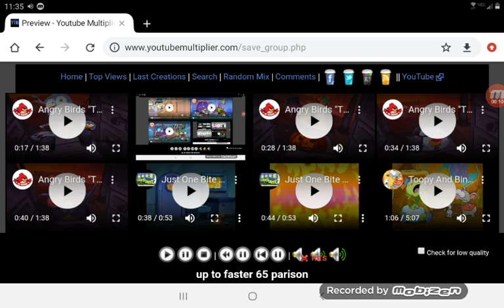Up to faster 65 parison